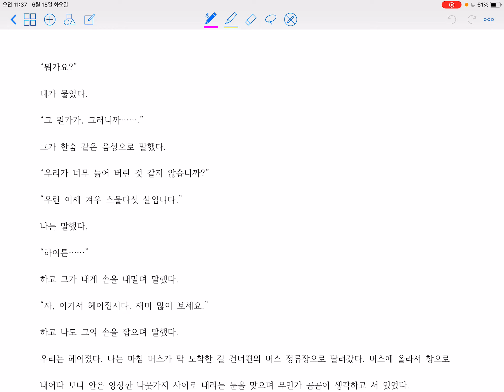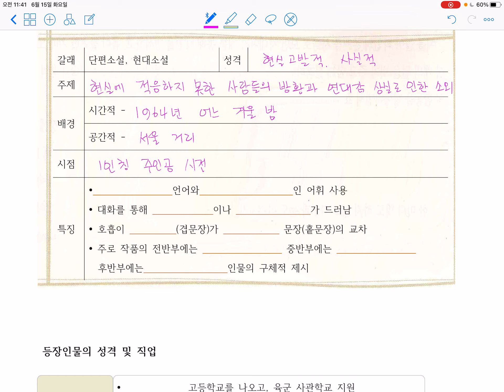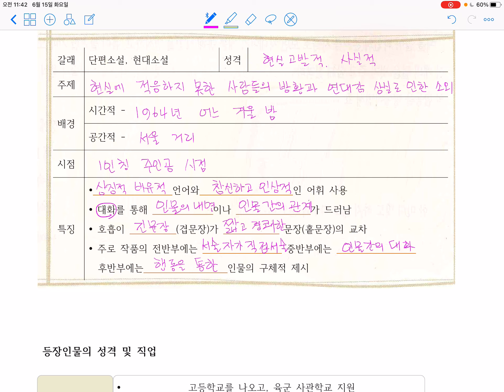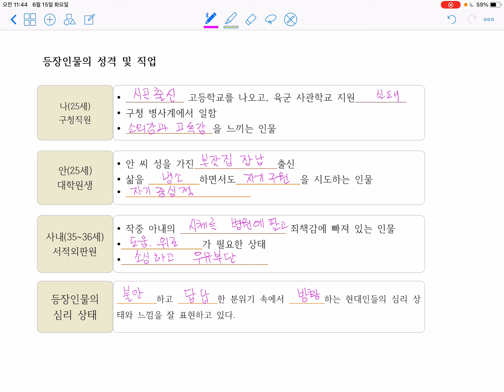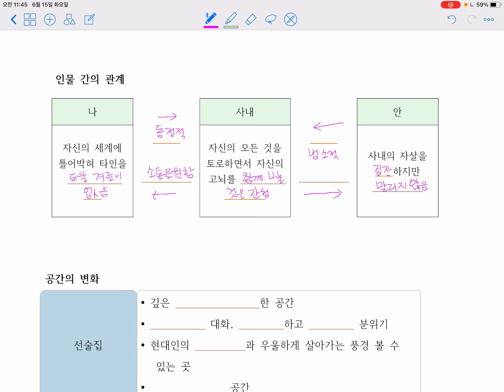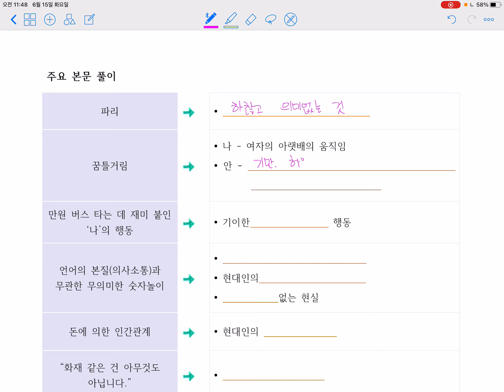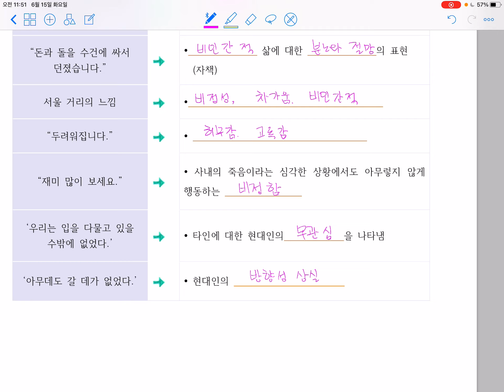서울, 1964년 겨울2